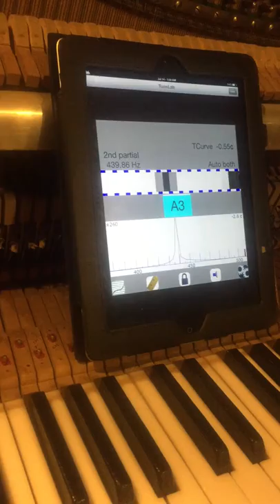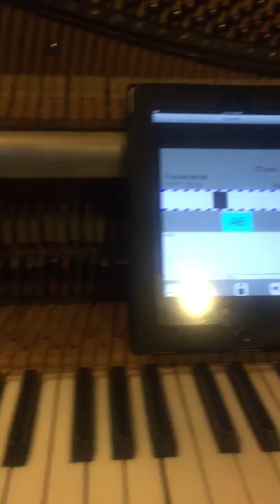Afinación piano Knight de Café Vienés Camino Real - Casa de Pianos Guatemala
A pesar de tener una rajadura en la parte de en medio del bloque de pines, el piano se ha afinado aceptablemente a 440hz.